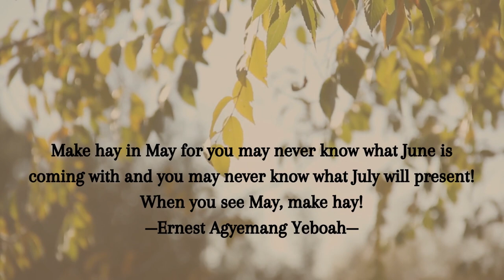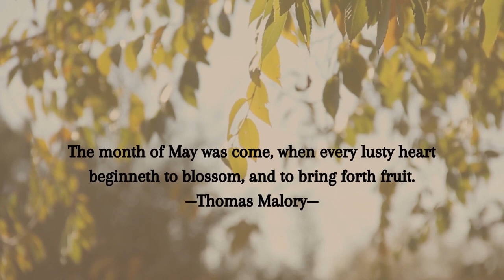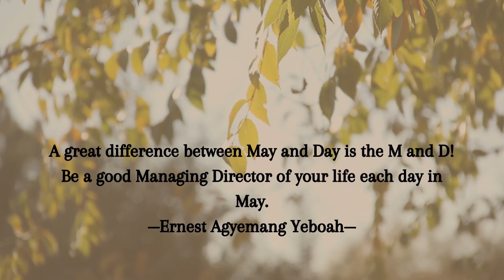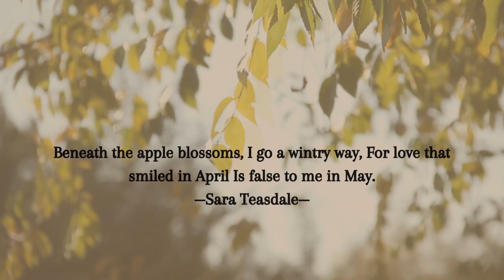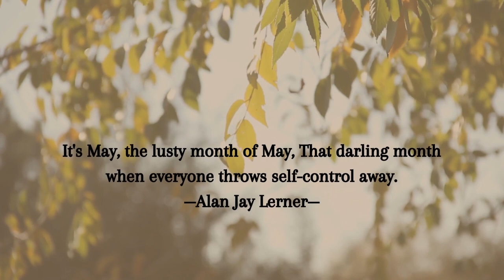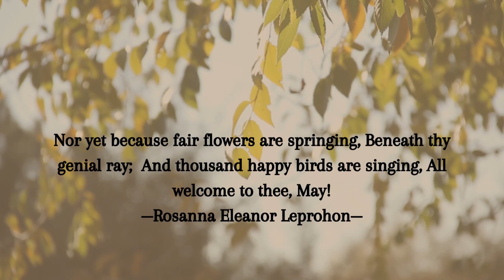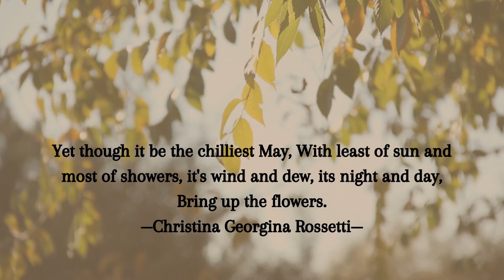quotes of May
May is one of our favorite seasons, which is why we created this video as a tribute to our favorite month. Watch as we share some of the quotes we like best and bring some happiness into your life.